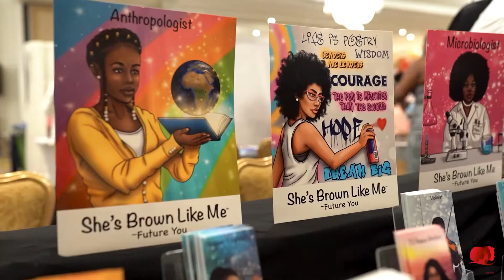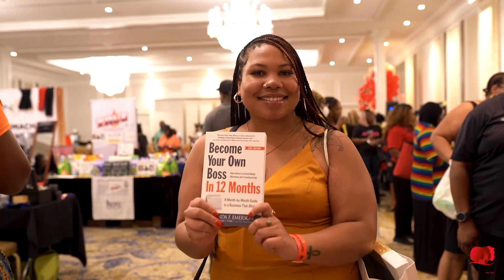Sistahs in Business Expo Recap - Philly 2021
The Sistahs in Business Expo held the first stop of it's 2021 tour back in the city of brotherly love and sistah-ly affection - Philadelphia, PA.  The expo featured keynote speakers Cynthia Bailey and Bevy Smith along with over 75 vendors, speakers, panelists, and entertainment.